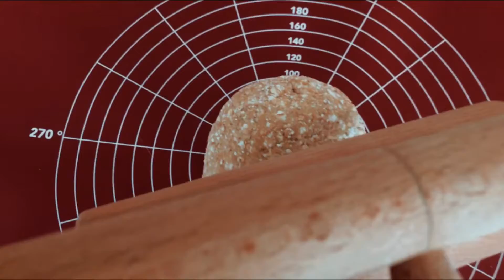CHRISTMAS dog cookies / ʀᴇᴄɪᴘᴇs /🎄🍪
Ahojtee... dnes tu mám pre vás pár receptov na psie Vianočné dobroty. Meggynka vrelo odporúča.❤️